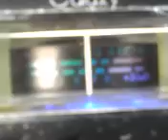PINEAPPLE*JUICE*KAUAI,HAWAII & MR. BIGSMOKE IN OHIO HOLDING IT IN THE MINI GRASS ! 5~29~12